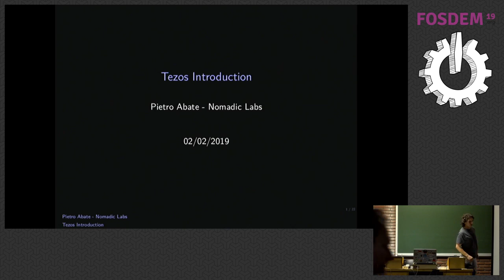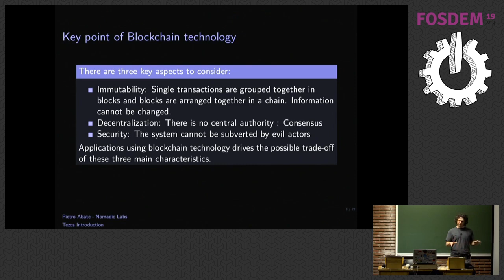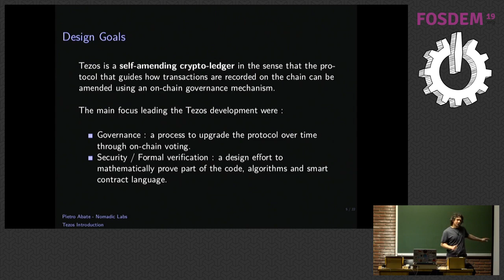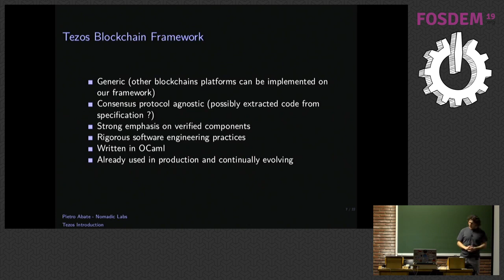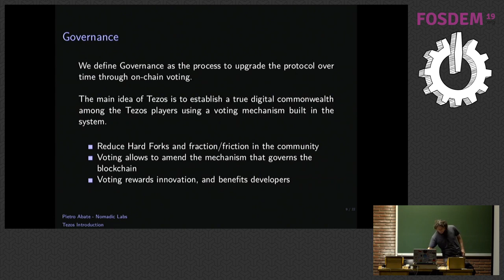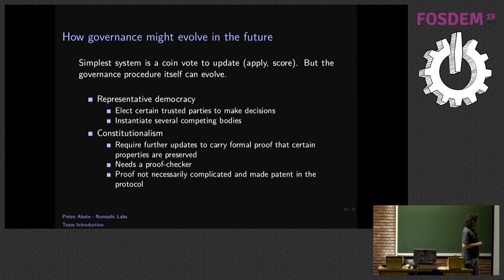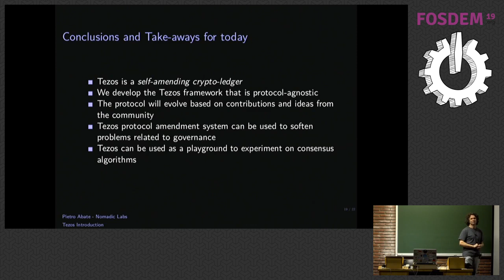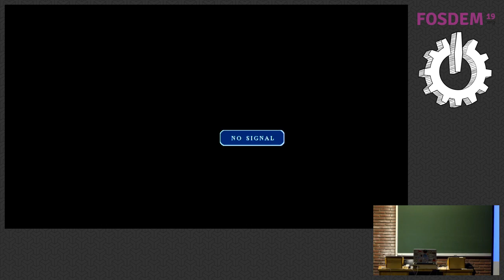An overview of Tezos focusing on On-Chain Governance A new develoment paradigm for the blockchain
by Pietro Abate

Governance is a big topic in the blockchain world. Deciding on the evolution of the protocol,
even changing a constant can fracture the community. Hard forks are not uncommon with often
negative consequences. Tezos, an emerging blockchain, has been designed from the ground up
with the idea of on-chain Governance, where changes are decided by the community on the Tezos
blockchain using an open and democratic process. In particular in the context of FOSDEM, this talk will focus on the benefits that this type
of governance can offer to the developer community in terms of visibility, rewards and potential
for open collaboration.

I'll provide background on the topic, an overview of Tezos and its current protocol in relation
to voting and governance, and close the talk with a few ideas about the future.